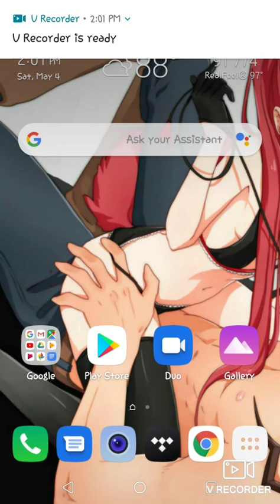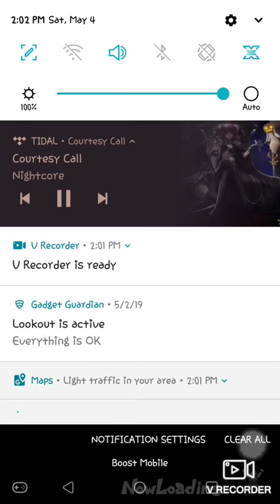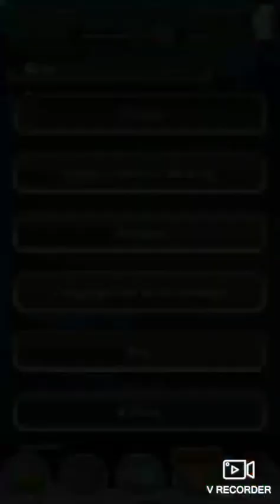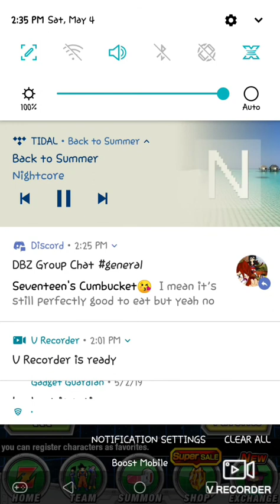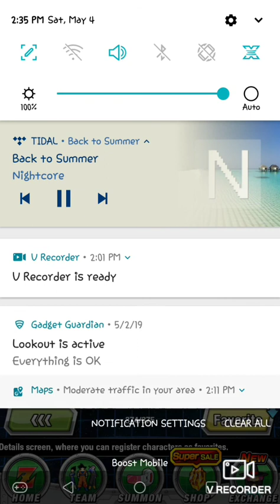Dokkan Battle WMAT Semi-Finals and Finals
My first time doing the World Martial Arts Tournament on this game. All other players were a higher rank than me.
Looped song: Prime -UVERworld
Game: Dokkan Battle